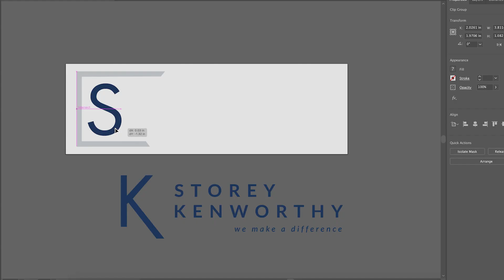The Difference Between Design and Good Design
DESIGN: what makes it good, what makes it better, and what makes it great. What makes you stop your scroll?